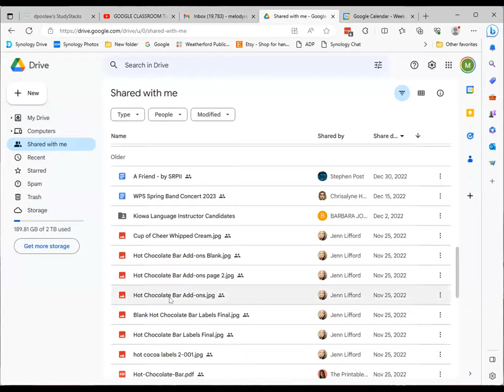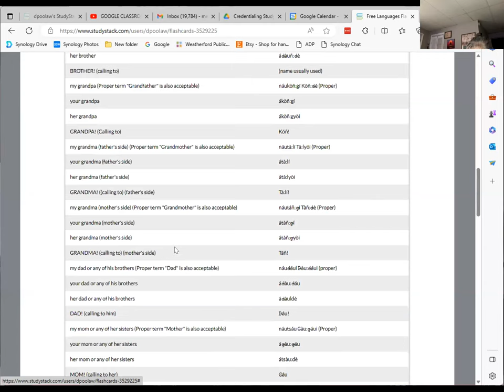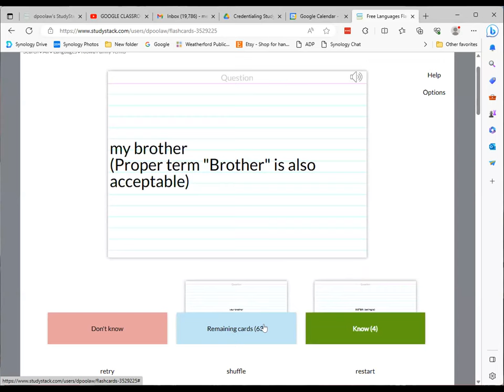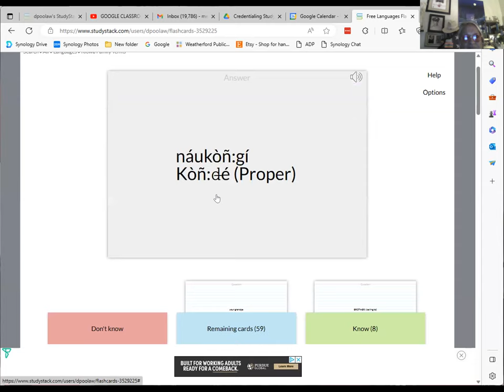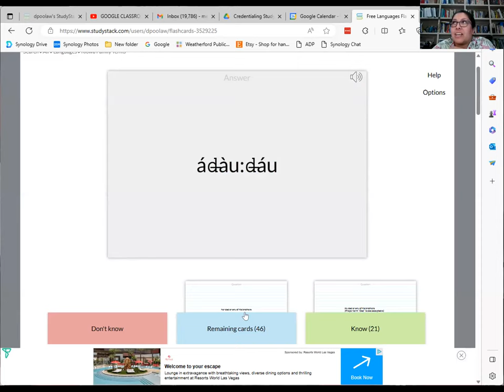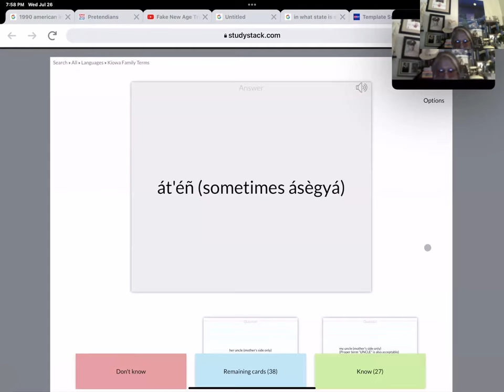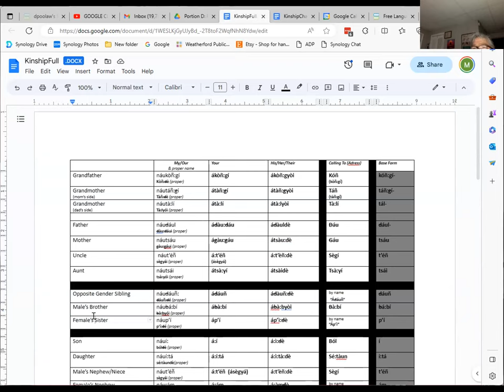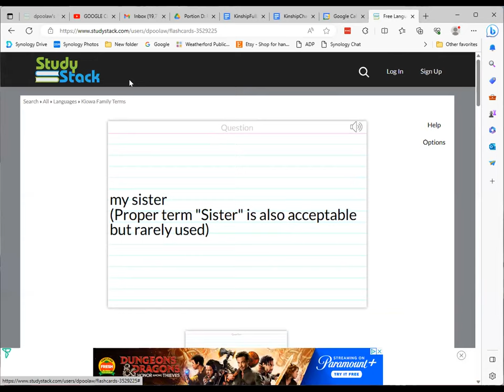Learn Kiowa Summer 2023 Session 6 - July 26 2023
This is Session 6 of the Summer 2023 series of Learn Kiowa Zoom Sessions, launched by Dr. Redbird-Post, 2022 Luce Indigenous Knowledge Fellow, in conjunction with LearnKiowa.org. Session 6 of Learn Kiowa Session for Teacher Credentialing Preparation focused on: Practicing the pronunciation of Level 2 Kiowa Kinship Terms on StudyStack.com and using Google Drive studying resources; Receiving feedback from our Kiowa Elder Mentors; Zoom Breakout Rooms were available to focus on the following aspects of credentialing: Kinship Terms, Pronunciation, Story Read-Alouds, Nouns-Pronouns-Verbs; and questions from participants.

These sessions will be offered on Wednesdays, weekly, beginning June 14 through August 31 from 6:30pm-8:00pm, with an additional 30 minutes added on when an Immersion Session is planned. The agenda and syllabus are provided upon request. These sessions will support those who are interested in becoming Level 1 Credentialed Kiowa Language Teachers as well as current Level 1 Credentialed Kiowa Language Teachers interested in preparing for the Level 2 Kiowa Language Credentialing process. Breakout rooms in Zoom will be used to support individual areas of the credentialing process. Updates from the Kiowa Language Credentialing Board members will be shared when available.